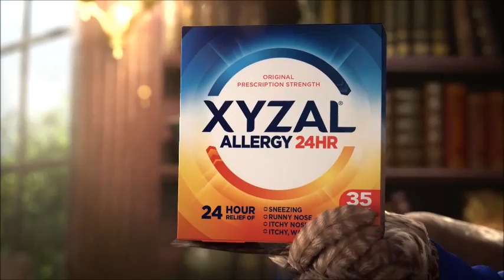Madeleine Valencia - Xyzal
CP Talent's Madeleine Valencia in a commercial for Xyzal